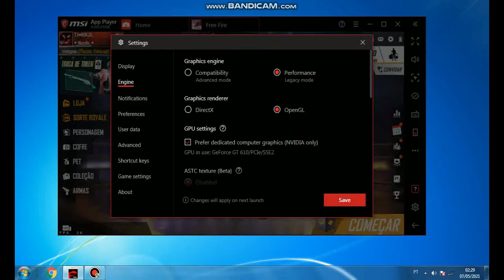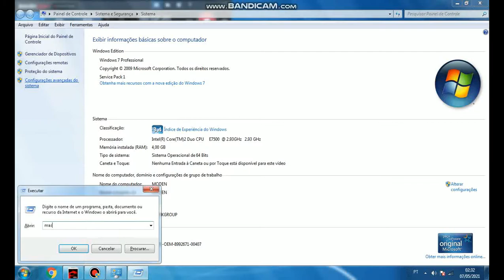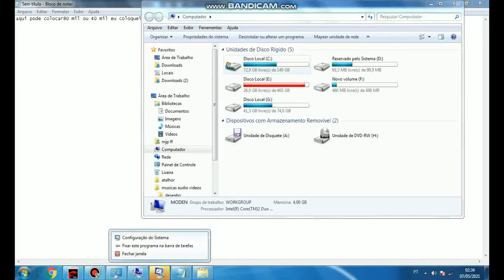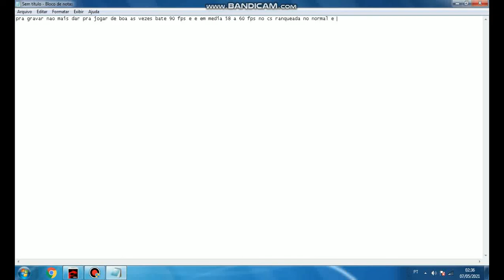90 FPS NO PC FRACO DA XUXA MSI LITE core 2 duo e 7500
NOVO MSI MEGA LITE PARA JOGAR FREE FIRE NO PC FRACO 2GB DE RAM SEM PLACA DE VÍDEO😲 PC SUPER FRACO
como roda msi pc fraco
a 90 fps
meu c
core 2 duo e 750
4gb de ram
gt-610 1gb de video
placa mae p5kpl-am